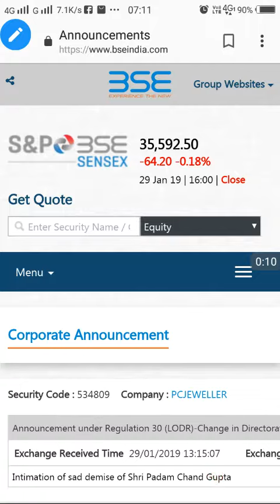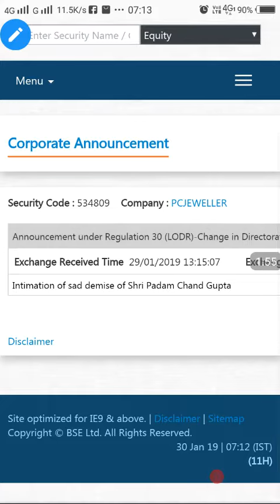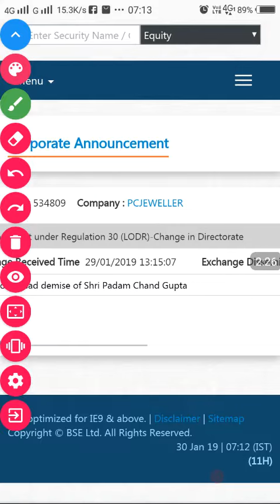PC jeweller bad news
PC jeweller bad news update bse ltd 👉 uploaded